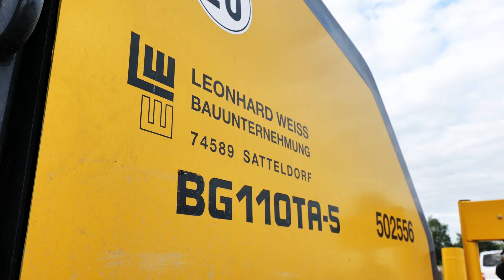Baugeräteführer (m/w/d) | Ausbildung Bau | LEONHARD WEISS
LEONHARD WEISS​​ wurde im Jahr 1900 als reines Gleisbauunternehmen gegründet. Aus diesen Ursprüngen hat sich heute eine innovative, mittelständische Unternehmensgruppe  entwickelt, die in nahezu allen Sparten des Bauens tätig ist. Die Firmenphilosophie ruht im Wesentlichen auf den Säulen partnerschaftliche Zusammenarbeit, Termintreue, Schaffung von Werten und ganzheitliches Bauen. Eine intensive unternehmenseigene Forschungsarbeit bildet die Basis für wegweisende Technologien, die wirtschaftlich und zugleich umweltfreundlich arbeiten.